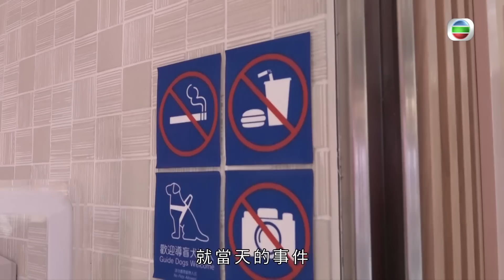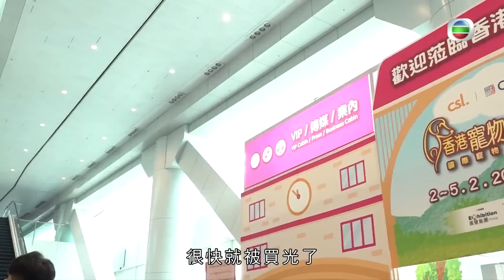東張西望｜翟婆婆被孻仔強送護老院失過百萬元｜下流上車族閔老太現實版出沒!｜快餐店煲仔飯黑過炭?｜陳庭欣 何沛珈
兒子謀奪母親家產？
有主人攜狗走進超市，引起顧客不滿，雙方更起衝突？

翟婆婆跌倒後，被幼子強行安排入住護老院，更拒絕讓兄長接走母親。婆婆及後得悉家中價值逾一百萬的金器和現金不翼而飛，疑是幼子進屋拿走財物……

寵物節開鑼，會場出售婚紗、補品等寵物用品，還設爬蟲動物展覽。另有市民控訴在快餐店買到焦黑煲仔飯。

《中年好聲音》影視金曲個人戰結束，吳大強成為高分唱將；身陷危險區的鮑聖光、梁愷庭雙雙晉級，原來有段故，節目公開絕密片段。